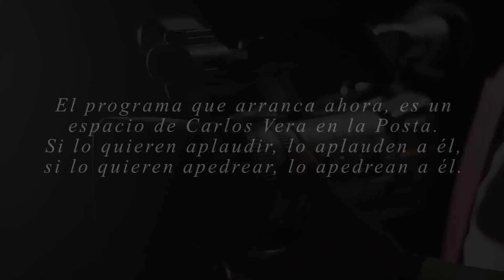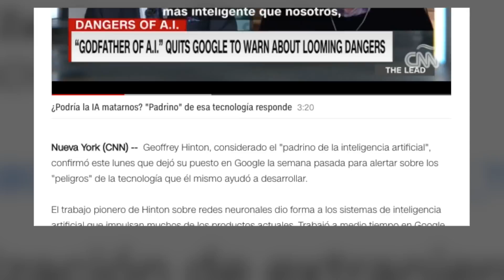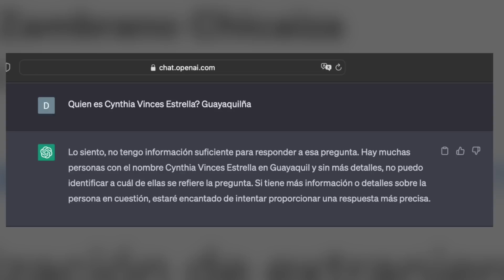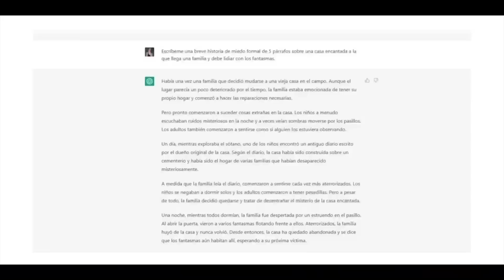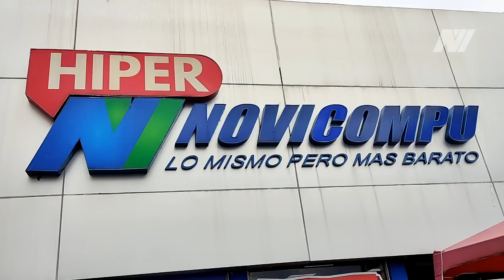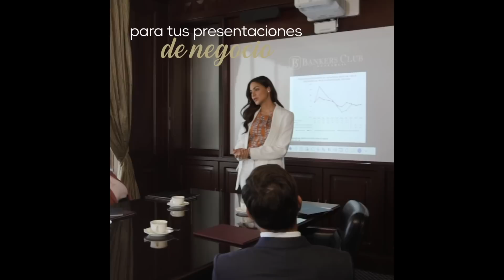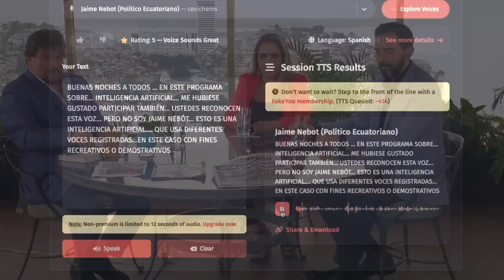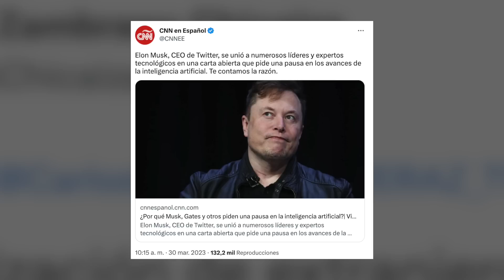Veraz: la Inteligencia artificial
¿Cómo mismo es la vaina con la inteligencia artificial? ¿Es buena, es mala, nos va a dejar sin camello o nos va a facilitar la vida? Néstor Montaño, experto en estadísticas y Elisa Cisneros, docente universitaria en informática, ponen las cartas sobre la mesa y nos ayuda a pelar bien las pepas ante lo que se nos viene en este campo.